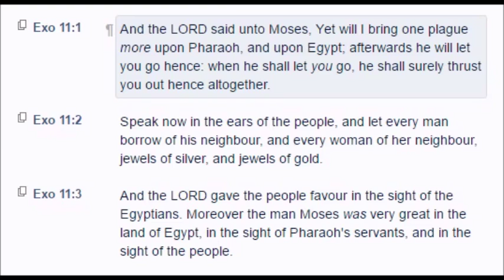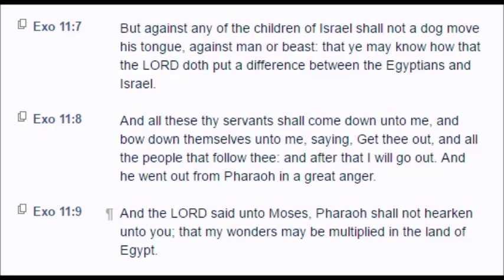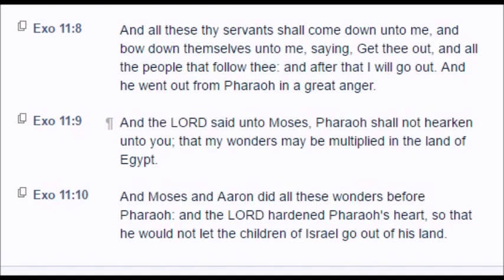Exodus: Chapter 11 (KJV)